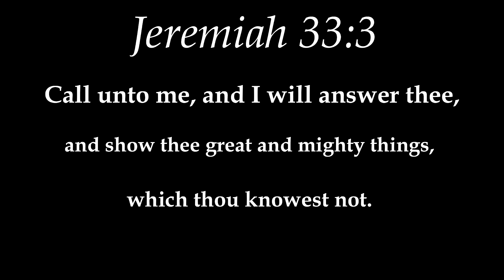Sweating in Upper matches (Roblox Arsenal Pro Scrims)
watch till the end, some intense matches in Upper...

Sub to @Rexhasbadaim

Track: static foxes - New Me, Lucky You.